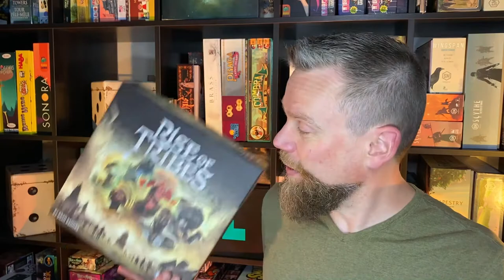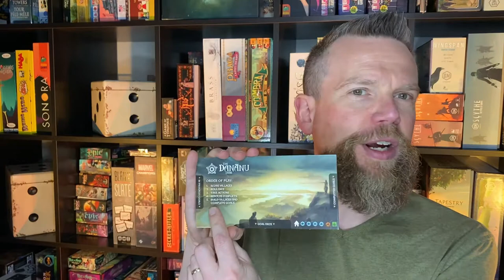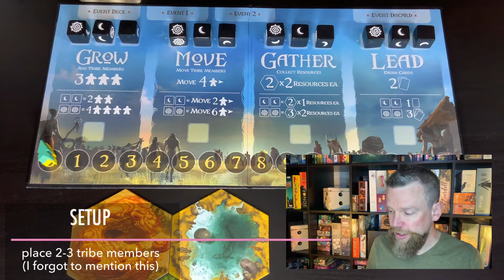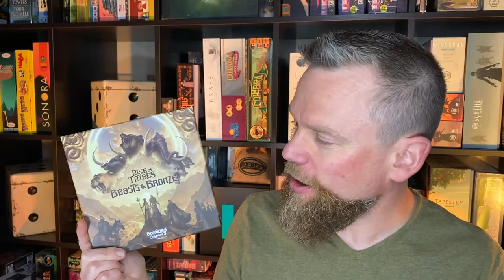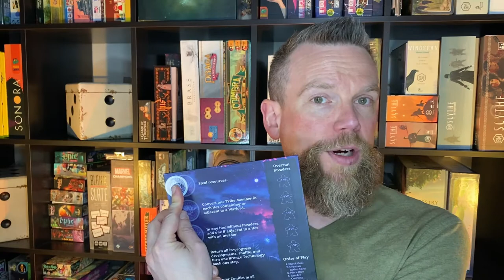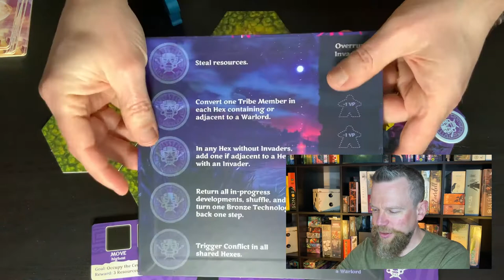Rise of Tribes + Beasts & Bronze + The Vul’keth Invasion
In Rise of Tribes, players control prehistoric tribes, expanding their territories and developing technologies on a modular board. It’s a perfect introduction to strategy games, and advanced modules grow the options for more experienced players.

Two new expansions, Beasts & Bronze and The Vul’keth Invasion, add mastodons, wolves, eagles, and aurochs to the game, along with Bronze Age technology, a new tribe, and a solo mode.

Resources, since I can’t add links to the video:
You Can Increase Your Intelligence: 5 Ways To Maximize Your Cognitive Potential (Scientific American,

Activities Guide: Enhancing and Practicing Executive Function Skills With Children From Infancy To Adolescence (Harvard Center On The Developing Child,

00:00 Intro
00:45 Play Count
01:32 Setup
04:35 Turn Progress
06:23 Action Choices
17:44 The Skills
19:20 Beasts & Bronze
19:57 Organizing the Box
20:44 Beasts Module
22:16 Bronze Module
26:29 The Vul’keth Invasion (solo mode)
35:27 Contact & Socials